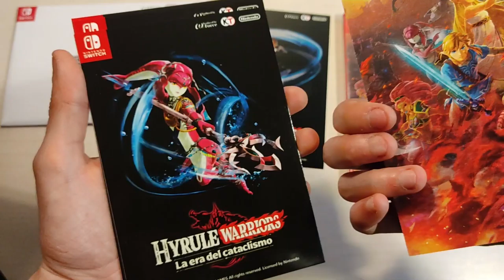[NTH UNBOXING] Hyrule Warriors: Age of Calamity (Nintendo Switch)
Tota història disposa de la seva epopeia física, i Hyrule Warriors: L'Era de la Calamitat no podia ser menys! En aquest breu vídeo que us ofereix el nostre company JordiBDR us mostra el contingut de l'edició física de l'aventura i el conjunt de postals exclusives que es van poder obtenir en alguns establiments al moment de la seva compra. Gaudiu-lo!

◉ Compra el producte a Amazon!